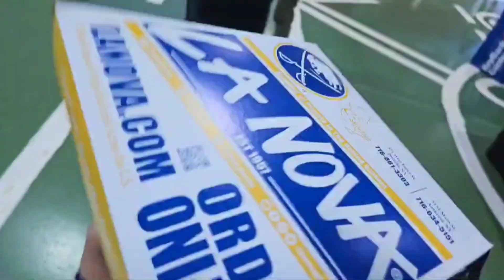Una tarde con mi Hijo pequeño. Importante tener tiempo para nuestros hijos. Juego de Hockey 🏒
Una tarde con mi Hijo pequeño. Importante tener tiempo con nuestros hijos. Juego de Hockey.

Hoy papá y Matthew fueron solos a ver un juego de Hockey donde jugaron los Sabres. Es importante darles tiempo de calidad y demostrarles que son muy importantes en nuestras vidas.